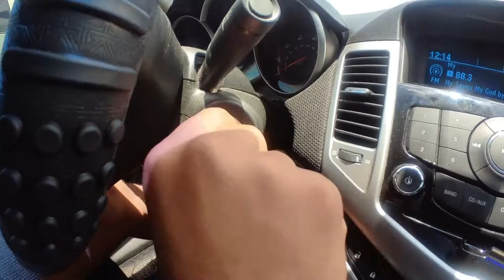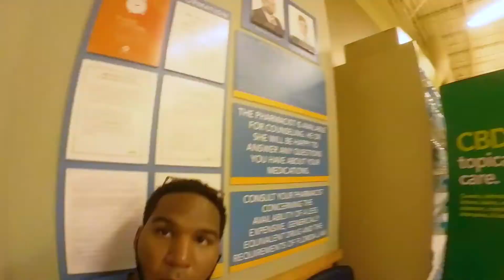Should I get the Johnson and Johnson vaccine!?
Before my international trip, I knew I needed to get vaccinated, I just didn't know how... I wanted to get it over with so I thought johnson and johnson would be best! Many people don't like the johnson and johnson vaccine because of all the hate and bad media it has had but is it really worth it to get the one dose johnson and johnson vaccine for covid19 in 2021?

VIDEO CHAPTERS
0:00 Why should I get vaccinated?
0:44 Which vaccine should I choose?
1:23 Where can I can my vaccine shot?
2:00 Getting the shot!
2:37 Symptoms after the shot
3:40 What to do to reduce side effects

MAKE MONEY ONLINE BY TEACHING AND TRAVELING💰🤑
Earn $2,000 - $4,000/Mo.
Teaching English Online Or Abroad with Accredited TEFL for just $20

MOST RECENT VIDEOS TO CHECK OUT 📼😜

MY TEACHING EQUIPMENT 👨🏾‍🏫👨🏾‍💻
MacBook Pro 15-in 2017
iPad Mini 5
Aftershockz OpenComm Teaching Headset
Portable Lighting
Logitech Webcam
Logitech Ergonomic Mouse
Apple Trackpad 2
Nexstand Travel Laptop Stand
USB hubs

Comfy Travel Sleeping Mask
Travel Backpack (Wandrd Prvke)
Travel Sling (Peak Design 6L)
Eagle Creek Packing Cubes
Bestek Universal Outlet Converter
AppleWatch Series 4 40mm
AppleWatch Elastic Band
Passport Wallet
Tech Travel Pouch
NoiseCancelling Travel Headset
Airpods 2nd Gen

MY VLOGGING/CAMERA GEAR 🤳🏽🎥
Sony 6400 APS-C Camera
Sigma 16mm lens
Sign 16mm ND filter
Vlogging Microphone
Smallrig Vlogging Tripod
Smartphone Adapter
Insta360 Go2
GoPro Adapters
DJI Pocket 2 Creator Combo
Magnetic Lighting Mounts